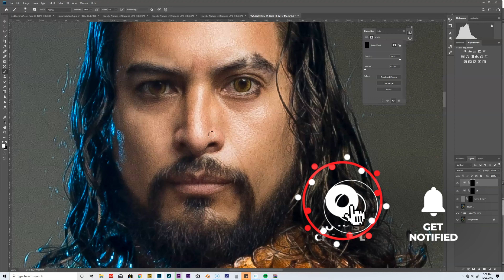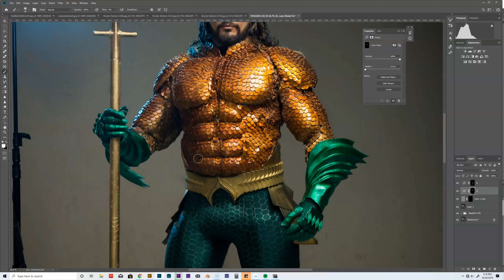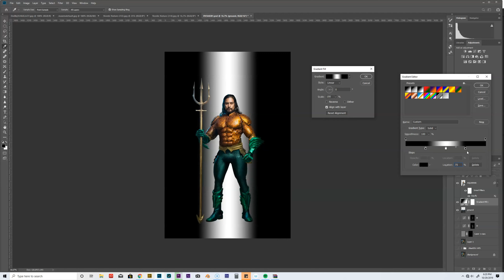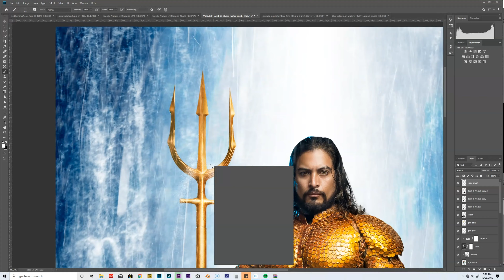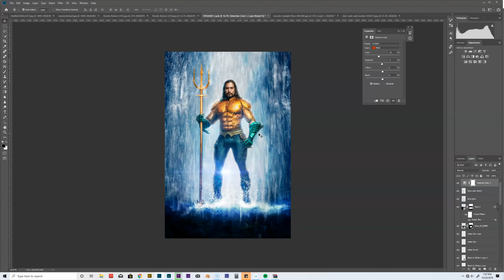Aquaman - Speed Edit in Adobe Photoshop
I remember a while back when I first created this image, someone thought I copied & pasted Pepe's face unto the movie poster of Aquaman's body. It's only taken me 2 years to get around to it, but let me assure you, not only do I not do that, I have NEVER done that. I always try to build my images from scratch. Whether I shoot the images myself, pay to use stock images, or build 3D environments, these images are built from the ground up. That's one of the many reasons why I started recording everything I do almost 4 years ago. If it looks like the real deal, then mission accomplished! Enjoy this speed edit of my buddy @khal_of_atlantis who looks like the real deal!

Cosplayer: @khal_of_atlantis
Camera: @canonusa
Lighting: @paulcbuffinc
Created w/ @photoshop @wacom @compositenation
Inspired by @aquamanmovie @dccomics
Shot at @dragoncon 2019

Be sure to check out my Gumroad account if you are interested in learning more about my photoshop workflow.  I have stock images, tutorials, & a full length From RAW to REAL Digital Workshop that explains how I do what I do in photoshop compositing.